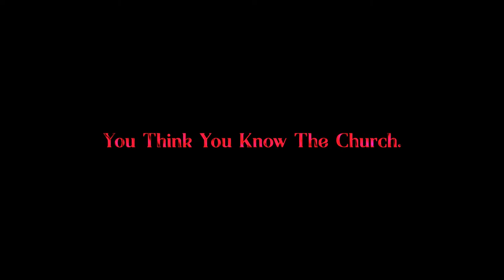The Methodist (2021) - Official Teaser (mirror)